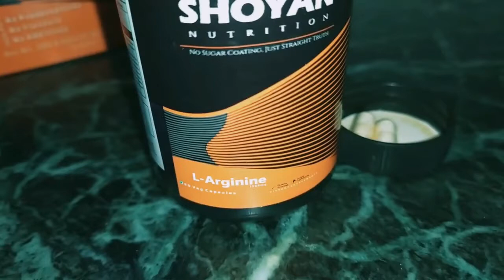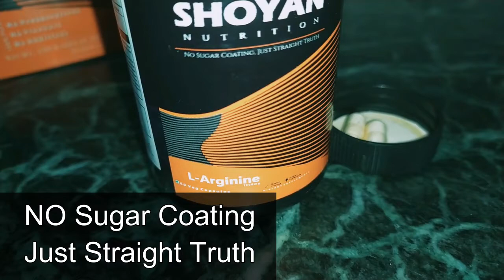shoyan nutrition l arginine review | best supplements to gain muscle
Topics discussed in this video about Arginine;

1)  What is Arginine
2) Arginine helps in nitric oxide production
3)  Arginine helps in growth hormone

4) Arginine helps in creatine production
5) Arginine sources 6) Effect of arginine on growth hormones
7) Effect of arginine on muscular performance
8) How to use arginine
 9) Who should not use Arginine
 10) Shoyan Nutrition Arginine Review
11) How to use Shoyan Nutrition Arginine For Muscle Pump & Vascularity

shoyan nutrition L-Arginine

1) shoyan nutrition Whey
2) shoyan nutrition Creatine
3) shoyan nutrition L-Arginine (With L-Citrulline )

Shoyan Nutrition Brand Raw Whey Protein Concentrate (80%)-
Cheapest Whey ( 89 Rs only)
Cheapest Creatine

Cheapest Creatine